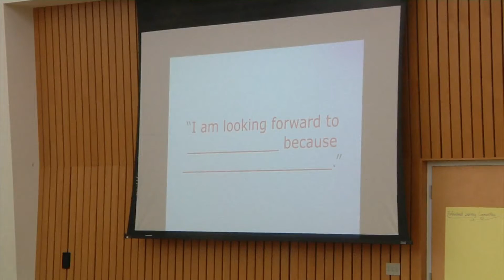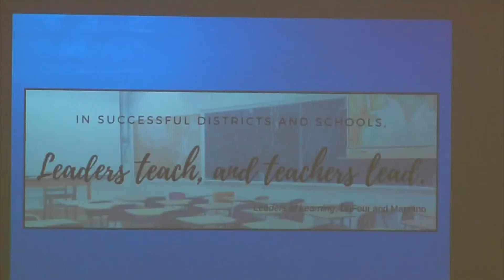New employees at Minot Public Schools